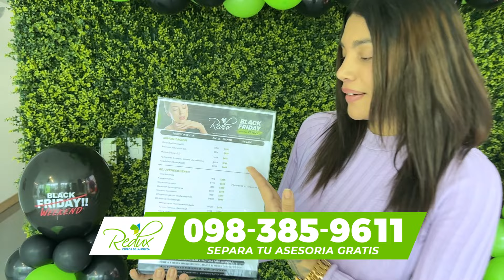Angie empieza su tratamiento láser con Redux Clinica